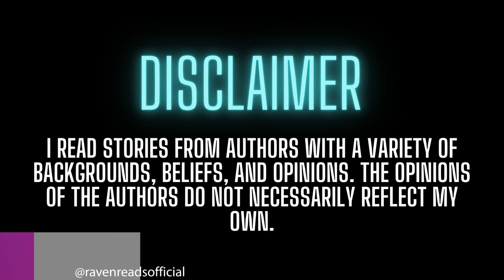TRUE Ghost Stories in the Rain | COMP | With Music